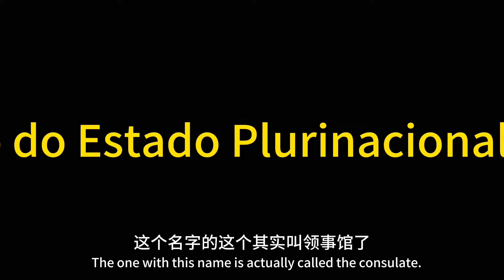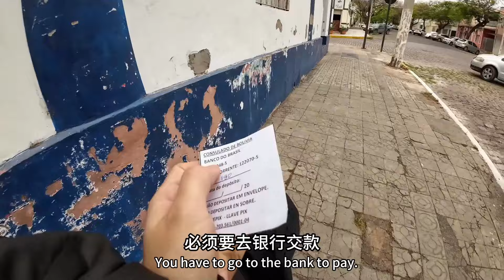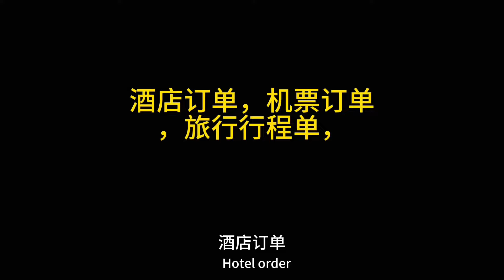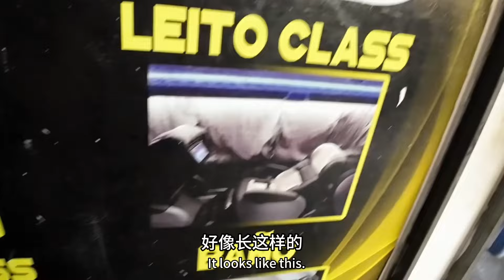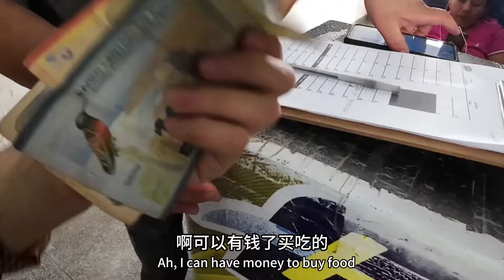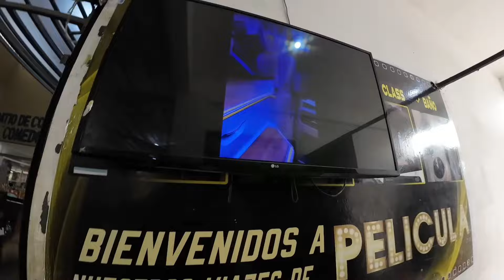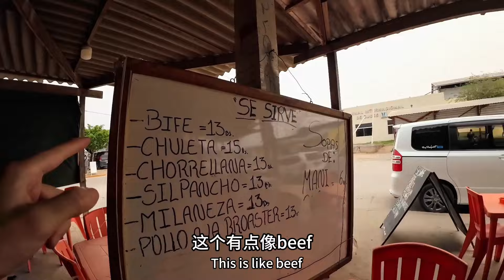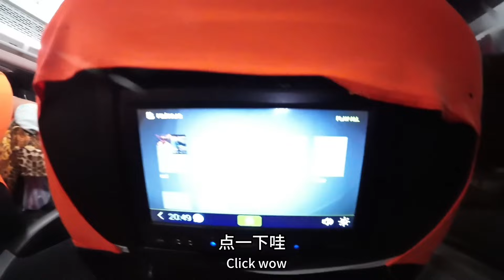环球旅行（500）解锁南美第二个国家，成功入境玻利维亚，但已经身无分文了